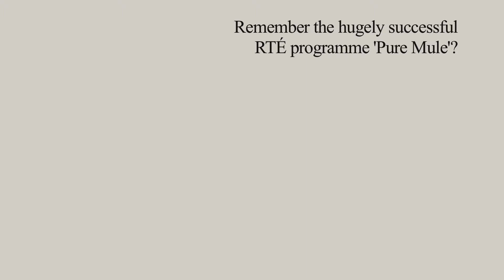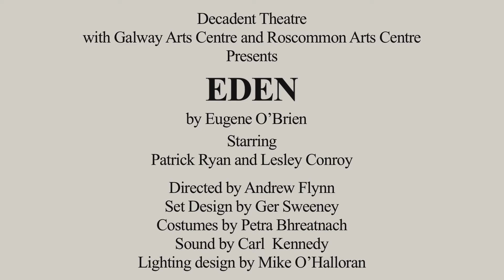Decadent Theatre presents EDEN by Eugene O'Brien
Decadent Theatre with Galway Arts Centre and Roscommon Arts Centre presents
'Eden' by Eugene O'Brien

Eden is a powerful story of an ordinary relationship on an extraordinary weekend.

Eugene O'Brien's award winning play brings to life a gallery of colourful midland characters. At the heart of his world is a moving, funny and tragic portrait of the failing marriage of Billy and Breda and the weekend that will make or Breda's not lookin' at all bad, she has certainly lost the weight, there's no denying that. But Ernie and Evonne's daughter Imelda is such a beautiful ride of a thing. And Tony thinks he's
James Galway -- the man with the 'golden flute' -- now Billy wants to show them all that he's James Galway.

This night it'll all change. This night is the big night

From the author of RTE's acclaimed drama series, 'Pure Mule', Eugene O'Brien's debut play 'Eden' won Best New Play at the Irish Times Theatre Awards

In a major new national touring production, Decadent theatre are bringing together a stellar cast of Patrick Ryan( Trivia, Pure Mule) and Lesley Conroy(The Running Mate, Mattie)

The production is directed by Andrew Flynn, Set Design by Ger Sweeney, Costumes by Petra Bhreatnach , Sound by Carl Kennedy and Lighting design by Mike O'Halloran